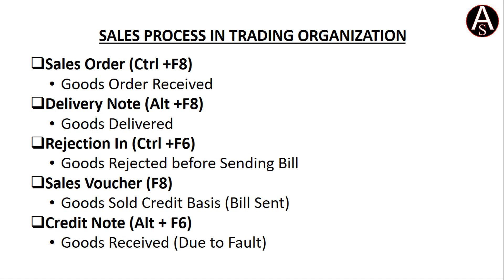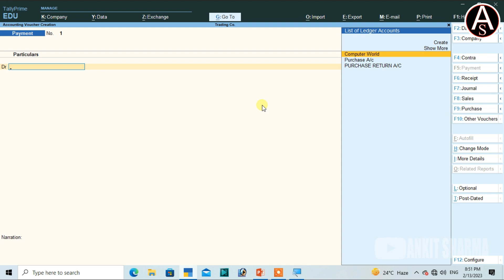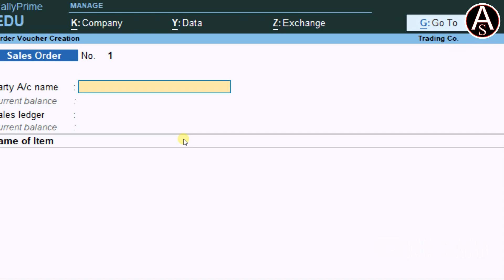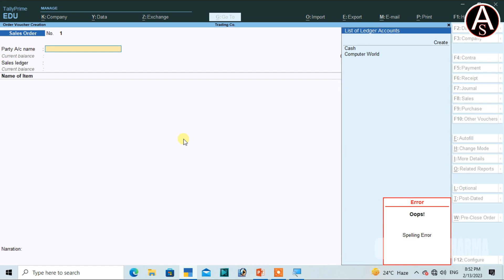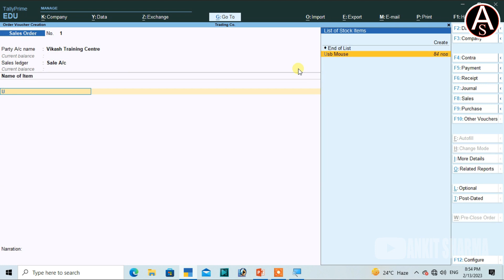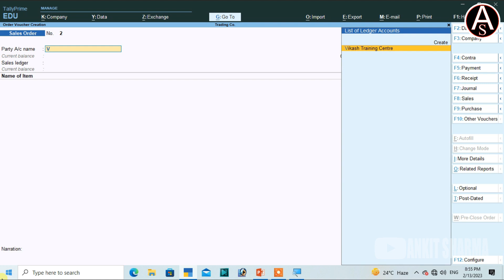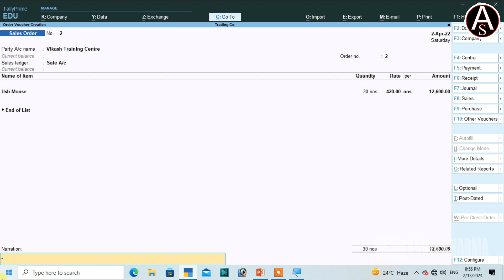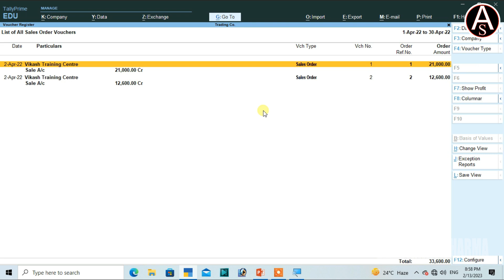TALLY PRIME ADVANCE || SALES ORDER || PART- 59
Learn Tally Prime from beginning to expert level step by step. All parts of Tally prime with latest features are explained in Hindi. In this tutorial you will learn how to record business transactions with inventory and GST.  This is a full course complete guide BY MEE. Get Expert training step by Step and the details are given below: -

1)  Create and setup of a company in tally prime
2)  Setup of basic features in tally
3)  Configuration setting in Tally Prime
4)  Create accounting masters in Tally Prime
5)  Create inventory masters in tally prime
6)  Setup of GST masters and classifications in Tally Prime
7)  Record financial business transactions in Tally Prime
8)  Record Inventory (stock entry) transactions in Tally Prime
9)  Setup of tally prime item allocations
10) Post transactions with Inventory and GST in Tally Prime
11) Record expenses transaction with GST in tally
12) Record fixed assets transactions with GST in tally
13) Learn how to generate and configure sales invoice using Tally Prime
14) Learn how to create and set purchase voucher in tally prime
15) Learn how to create and set sales voucher in tally prime
16) Use of some important shortcut keys in Tally Prime
17) How to delete and alter masters in tally
18) how to search, alter and delete business transactions
19) How to prepare GST Returns in Tally Prime
20) How to prepare Balance and other financial reports in Tally Prime
21) Use of Goto button, this feature is not available in Tally erp.9